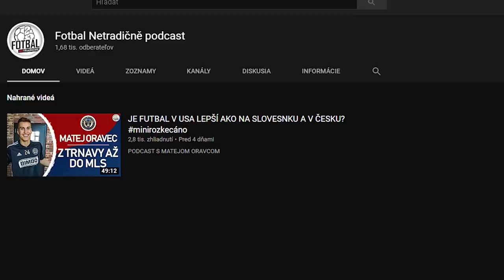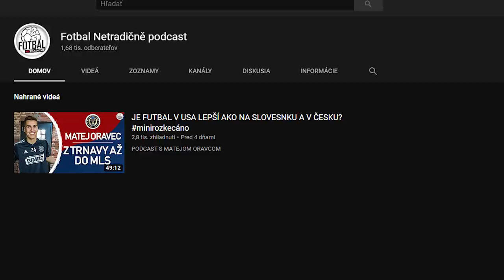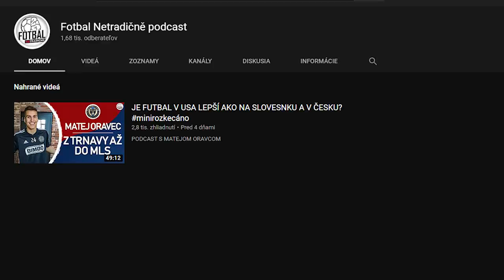TOP 10 NEJLEPŠÍ OFENZIVNÍCH ZÁLOŽNÍKŮ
😂  24h ovládám TINDER MODELKY